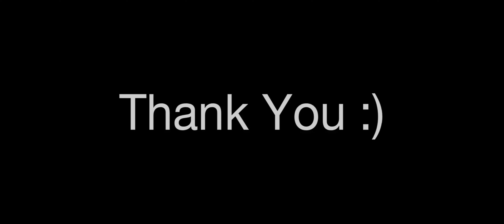INTRODUCTION | HOW TO APPLY UK STUDENT VISA | VISA PROCESS FROM PAKISTAN | SHOAIB MASOOD